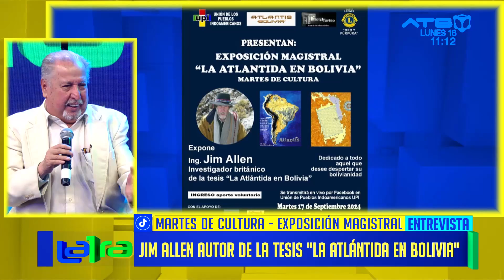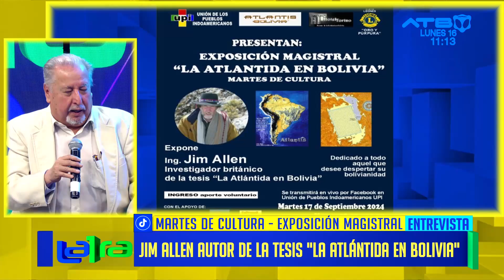La Unión de los Pueblos Indoamericanos presenta el martes de cultura "La Atlántida en Bolivia"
La Unión de los Pueblos Indoamericanos invita a la exposición "La Atlántida en Bolivia", que se llevará a cabo el martes 17 de septiembre en el Hotel Torino. Este evento promete ofrecer datos cruciales sobre la conexión entre el legendario continente perdido y el territorio boliviano. Jim Allen, destacado exponente de "Atlántida en los Andes", estará presente para ofrecer una conferencia que comenzará a las 17:00 horas, con la presentación principal a las 18:45. La exposición busca revelar la verdadera historia detrás de la Atlántida y su posible vínculo con Bolivia.